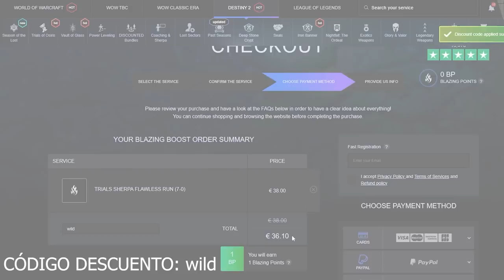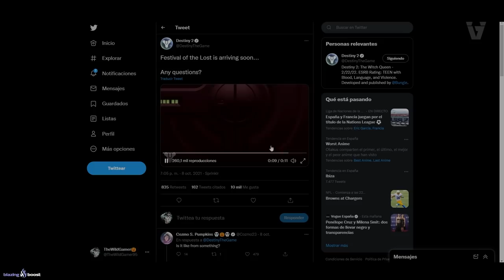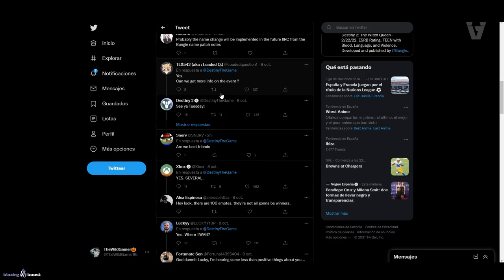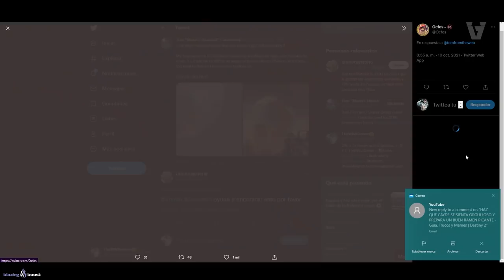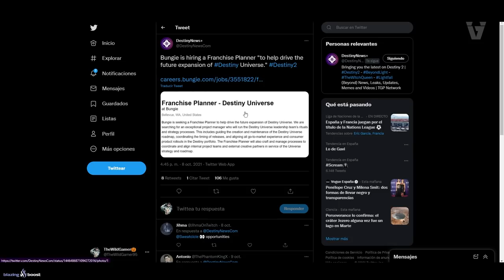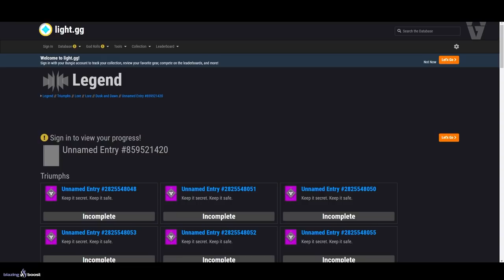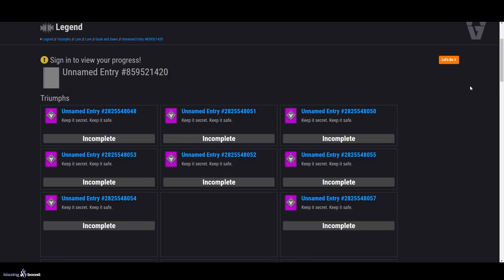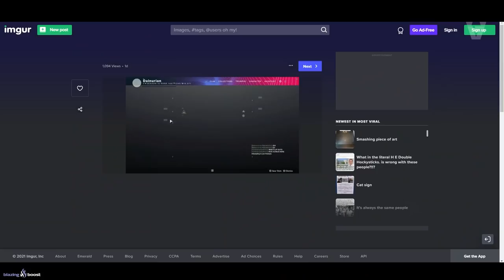CONTENIDO OCULTO! TEASER! SECRETO EN PHOBOS! HOYEON AMA DESTINY! GLITCH DE TELESTO y MÁS! Destiny 2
💠HAZ QUE CAYDE SE SIENTA ORGULLOSO Y PREPARA UN BUEN RAMEN PICANTE - Guía, Trucos y Memes | Destiny 2🍜✨✅

0:00 Introducción
1:11 La Semana que viene en Destiny 2
2:04 Xur y sus Exóticos
2:46 San-14 y las Pruebas de Osiris
3:10 Teaser de Festival de las Almas Perdidas
4:15 Recientes importantes revelaciones
4:56 NUEVO SORTEO
5:28 Cara oculta en Phobos, la Luna de Marte
7:10 Hoyeon Jung de Squid Games AMA Destiny 2
8:20 Bungie busca a un planificador de Franquicia para Destiny
10:30 GRAN libro de Lore Oculto
11:48 Gjallarhorn
12:32 Nuevo Glitch con Telesto
13:13 Glitch con el arco Aguja Imperial
13:50 Piénsalo...
15:40 Outro

SECRETO EN PHOBOS! CONTENIDO OCULTO! HOYEON AMA DESTINY! NUEVO GLITCH DE TELESTO y MÁS! | Destiny 2
👌💯(*Muy Raro*)💯👌

► ¡Sígueme!
• Accesorios Gaming 10% dto. Código wildgamer

► Comunidad de PS4: TheWildGamers
► Videos que pueden interesarte:
• DÍA DE LOS MUERTOS! NUEVO LOOT! EXPERTOS 100% GARANTIZADOS! NUEVO PARCHE! NOTICIAS y MÁS! Destiny 2
• MISIÓN "EXORCISMO"! RETOS DE LA ETERNIDAD! HALLOWEEN 2021! LA AURORA! M. DE TRIUNFO y MÁS! Destiny 2
► LOS MIEMBROS DE CANAL MÁS EXCEPCIONALES!
👨‍🚀MONJAKPT_TTV

💠MI PC:
• CPU: AMD Ryzen 7 5800X 3.8 GHz 8-Core Processor
• GPU/ Gráfica: Gigabyte GeForce RTX 3060 12 GB
• PLACA BASE: Asus ROG STRIX B550-F GAMING (WI-FI) ATX AM4
• CPU Cooler: Corsair H100i RGB PLATINUM 75 CFM
• Memoria RAM: Corsair Vengeance RGB Pro 32 GB DDR4-3200 CL16
• ALMACENAMIENTO: Samsung 970 Evo Plus 1 TB M.2-2280 NVME
• TORRE: Corsair iCUE 465X RGB ATX
• FUENTE: Corsair 850 W